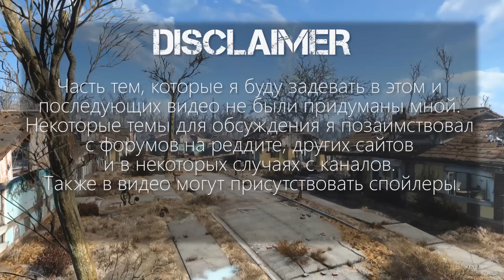История Сэнкчуари Хиллз | История Мира Fallout 4 Лор